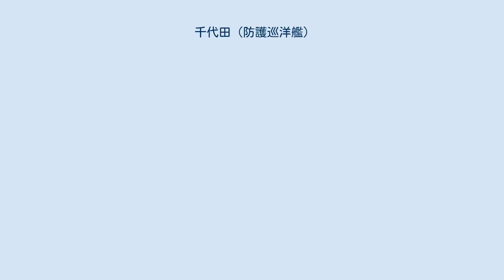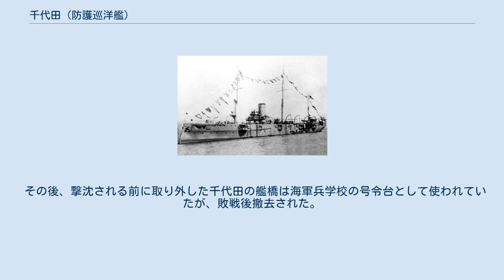千代田 (防護巡洋艦)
千代田(ちよだ)は、日本海軍の三等巡洋艦。
 艦名は江戸城(宮城)の別称に由来する。
 「千代田」の艦名は、明治初期の千代田形に続いて2代目。
 本艦はフランスで建造・竣工した防護巡洋艦畝傍が日本への回航中に行方不明となったため、同艦の保険金を原資に代艦として建造された。
 日本海軍からの要求仕様を基にルイ＝エミール・ベルタンが基本計画をまとめ、イギリスのトムソン社で建造された。
 類別等級が制定された時には三等巡洋艦に類別。
 日清戦争では黄海海戦の勝利の原動力となり、 日露戦争に参加した。
 旧式化により、1912年(大正元年)8月28日附で二等海防艦に類別変更される。
 第一次世界大戦にも参加した。
 1921年(大正10年)4月14日、水雷母艦に類別変更。
 翌年、軍艦籍より除かれ、潜水艦母艇となる。
 1924年(大正13年)12月に特務艇籍より除かれ練習船として運用される。
 1927年(昭和2年)に廃船とされ、 実艦的として処分された。
 本艦は舷側装甲を持つことから日本初の装甲巡洋艦(Armored cruiser)として扱われることもあるが、その装甲範囲は水線部に帯状の狭い代物でイギリス海軍の「オーランド級巡洋艦」と同じくBelted cruiser(帯甲巡洋艦、または装甲帯巡洋艦と和訳)である、と中川努は述べている。
 また『海軍軍備沿革』では鋼甲帯巡洋艦としている。
 砲熕としてアームストロング社の4.7インチ速射砲2門を初めて搭載した。
 艦の構造を前部から記述すると、水面下に衝角が付き、水線部に35.6cm水中魚雷発射管1門が付く艦首、艦首甲板上に主砲の12cm速射砲は防盾の付いた単装砲架で1基、頂上部に見張り所を持つ単脚式の前部マストが立つ。
その背後に両脇に船橋(ブリッジ)を持つ操舵艦橋が配置され、船体中央部に1本煙突が立つ。
その周囲には煙管型の通風塔が立ち並び、空いた場所は艦載艇置き場となっており、艦載艇は2本1組のボート・ダビットが片舷4組で計8組により運用された。
煙突の後方に中央マストが一本立ちその左右の舷側に大小さまざまな張り出しが設けられ、そこに12cm速射砲を片舷4基を配置し、挟み込まれるようにその間に4.7cm速射砲を3基配置した。
後部甲板上に後部マストと12cm速射砲が後ろ向きに1基が配置された。
 防水区画と各室が計84あり、間接防御が向上していた。
 竣工1年ほどで、ボイラー燃焼筒に垂下する場所が出て、支柱を立てて抑えており、最終的には蒸気圧を下げて運転していた。
 計画要目は以下の通り。
 1888年(明治21年)9月27日、日本海軍はイギリスで建造の巡洋艦を千代田と命名する。
12月4日、本艦はイギリス、グラスゴーのトムソン社で起工。
1890年(明治23年)6月3日、進水。
 同年8月23日、第一種と定められる。
 1891年(明治24年)1月1日、竣工。
日本に回航され、同年4月11日、横須賀に到着した。
 日清戦争にあたり、従軍記者として国木田独歩が乗艦した。
黄海海戦、大連・旅順・威海衛・澎湖島攻略作戦等に参加。
1895年(明治25年)2月26日、「千代田」は鹵獲した清国巡洋艦「広丙」と共に威海衛を出発。
3月5日に呉へ帰投、国木田も退艦した。
 1897年から翌年にかけて、呉造船廠で主罐をベルヴィール式石炭専焼水管缶に換装した。
 また1898年に戦闘檣(ファイティング・トップ)が取り外された。
 1898年(明治31年)3月21日、日本海軍は軍艦及び水雷艇の類別等級を制定、3,500トン未満の巡洋艦を「三等巡洋艦」と定義する。
当時の日本海軍在籍艦5隻(和泉、千代田、秋津洲、須磨、明石)が三等巡洋艦に類別された。
 同年、米西戦争により邦人保護のためマニラに派遣。
 義和団の乱では1900年10月から12月にかけて大沽・芝罘方面に派遣された。
 日露戦争に際しては、仁川沖海戦・旅順攻略作戦・日本海海戦・樺太作戦等に参加。
1904年(明治37年)7月26日、旅順砲撃中に小平島沖で触雷して損傷し、戦死者7名を出す。
9月から翌月にかけ横須賀工廠で修理を行った。
 1909年(明治42年)9月大修理。
 1910年(明治43年)5月中旬、「千代田」(艦長磯部謙中佐)は宇品(広島県)へ回航、饒津神社300年祭に関連...